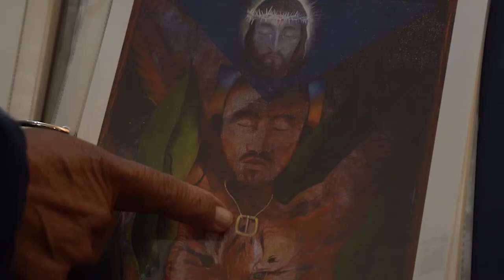7 Questions With... Jose Esquivel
Check out the latest 7 Questions series, featuring Chicano Artist, Jose Esquivel. Check in often to see 7 Questions videos with artists, curators, filmmakers and Department of Arts and Culture staff.